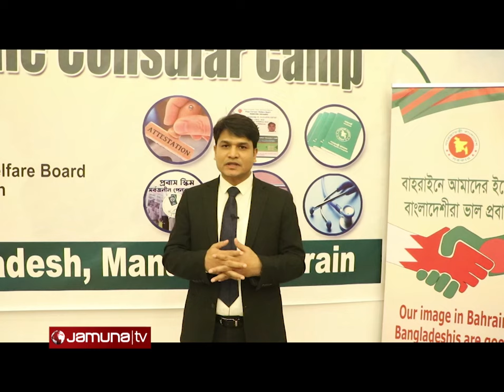বাহরাইনে প্রবাসীদের জন্য মোবাইল কনস্যুলার ক্যাম্পের আয়োজন | Bahrain | Jamuna TV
ভিনদেশের নানাবিধ আইনকানুন, আইনি সহায়তা কিংবা সেবা সম্পর্কে অজানা থাকেন প্রবাসীরা। ফলে, প্রায়শই আদায় হয় না যাবতীয় অধিকার। এমন পরিস্থিতি মোকাবিলায় বাহরাইনে নেয়া হয়েছে ভিন্নধর্মী উদ্যোগ। প্রবাসীদের সচেতন করতে মোবাইল কনস্যুলার ক্যাম্পের আয়োজন করে দেশটির বাংলাদেশ দূতাবাস। অভিবাসন সম্পর্কিত নানা বিষয় নিয়ে আলোচনা করা হয় সেখানে। সেবা দেয়া হয় প্রবাসীদের।